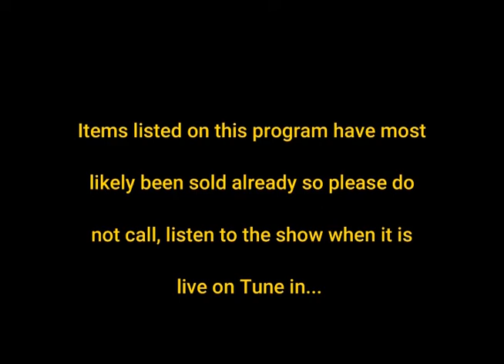SWAPSHOP 101 vol 1 ~ Clif Desmond JUNE 6, 2022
At last a series of Tutorials is being produced, to show in you HOW to utilize the Swapshop radio show to YOUR advantage, even to the point you could become a Swapshop Super-Star!  It all happens LIVE 9:05 - 10am